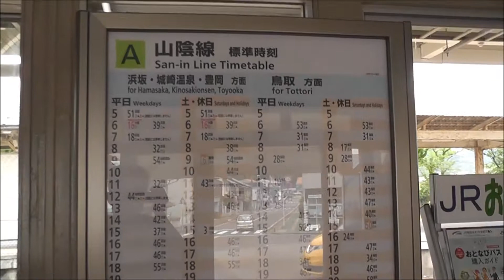山陰本線 岩美駅の構内風景と発着する列車（キハ47・キハ121） 2017.6.11撮影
古い駅舎が印象的な岩美駅でキハ47とキハ121の列車交換風景を撮影しました。